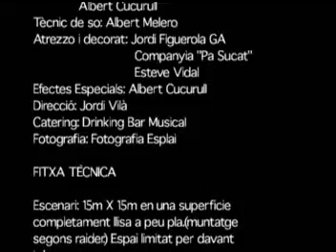"Serveis Martines, Circus Principal" Cia Kukuniato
Espectacle de cir en clau de pallasso, apte per tot tipus de públic.